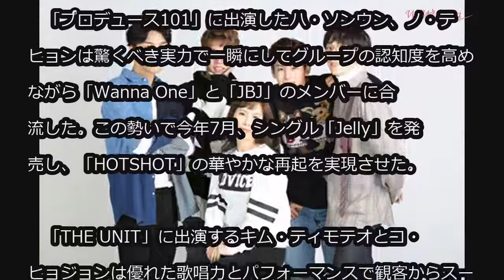ビューティヤングブランド「ライジングスター」、アイドル「HOTSHOT」を専属モデルに起用＝韓国 (11/20)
ビューティヤングブランド「ライジングスター」、アイドル「HOTSHOT」を専属モデルに起用＝韓国

韓国アイドルグループ「HOTSHOT」がBEFORE＆AFTERバイオのヤングブランド「ライジングスター」の専属モデルに抜てきされた。

　2014年、6人組でデビューした「HOTSHOT」は今年初めに放送されたMnet「プロデュース101シーズン2」と現在放送中のKBS2アイドル再起「THE UNIT」を通して大きな話題を集めている。

　「プロデュース101」に出演したハ・ソンウン、ノ・テヒョンは驚くべき実力で一瞬にしてグループの認知度を高めながら「Wanna One」と「JBJ」のメンバーに合流した。この勢いで今年7月、シングル「Jelly」を発売し、「HOTSHOT」の華やかな再起を実現させた。

　「THE UNIT」に出演するキム・ティモテオとコ・ヒョジョンは優れた歌唱力とパフォーマンスで観客からスーパーブート（満点）を受け、次ミッションに進出した。SMエンタテインメントの練習生時代からキム・ティモテオと友情を築いてきたテミン（SHINee）は「HOTSHOT」の合格を誰よりも喜び、涙を流す姿は視聴者に感動を与えた。

　一方、「HOTSHOT」がモデルのライジングスターは20年間、アイドルの肌ケアを担当している肌専門家ハン・ギュリ代表のノウハウとハ・ジョンウの感覚的なデザインが出会って誕生した10～20代向けのBEFORE＆AFTERバイオヤングブランドだ。